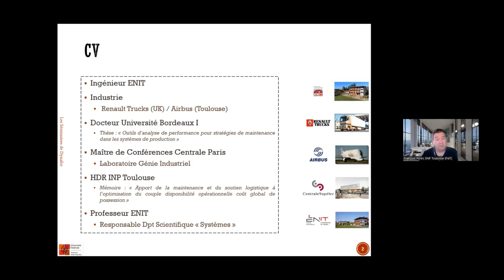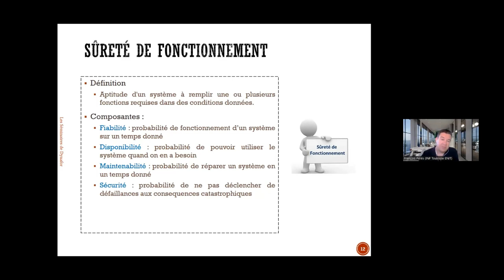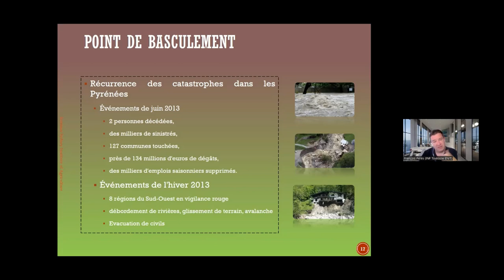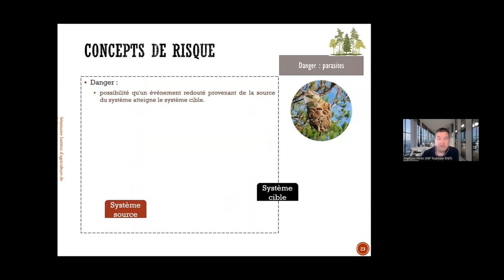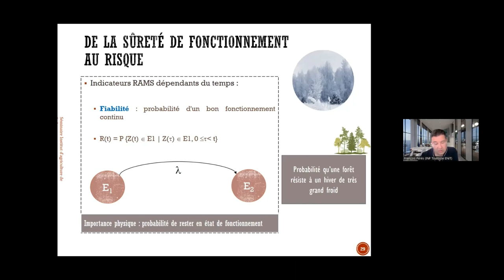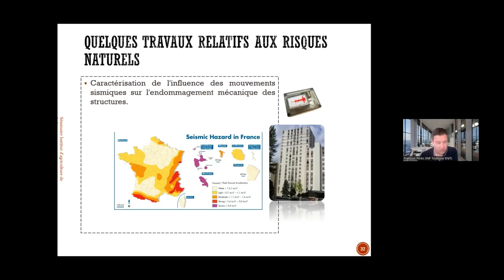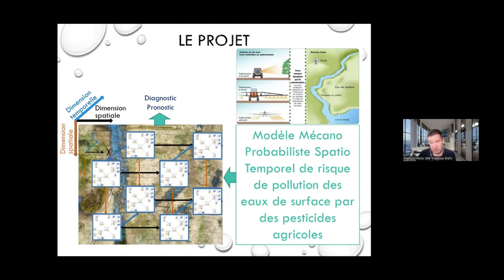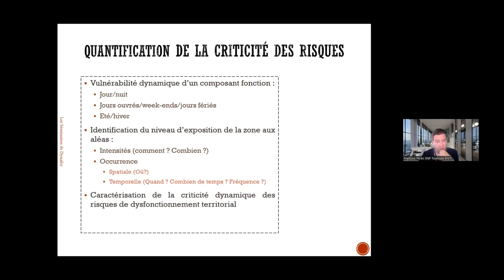Invité : F. Peres (INP ENIT Tarbes) : De l'évaluation de la fiabilité des systèmes industriels (...)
De l'évaluation de la fiabilité des systèmes industriels à la gestion des risques des territoires

Par François Peres (INP ENIT de Tarbes)

L’exposé ambitionne de présenter un cheminement conduisant d’une recherche orientée autour de la sûreté de fonctionnement des systèmes socio-techniques industriels à des verrous scientifiques en prise avec la gestion des risques naturels appliquée aux territoires. Après avoir décrit les notions de système complexe et quelques éléments associés au vocabulaire du risque, quelques projets de recherche terminés ou en préparation seront présentés